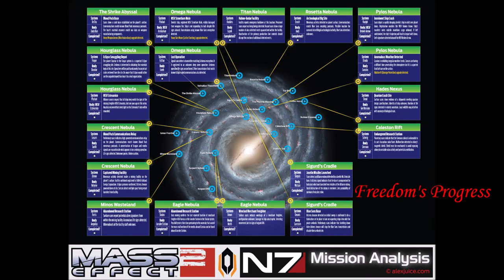Freedom Progress (1080p)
Mass Effect 2: Original Soundtrack
Copyright: Bioware & EA
Track 9: Freedom Progress
Composer: Jack Wall
Year: 2010